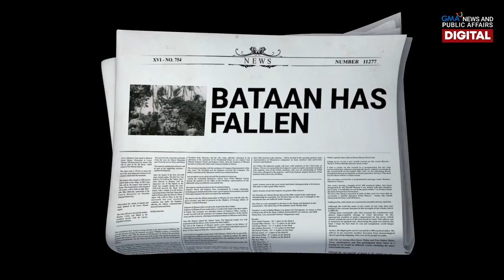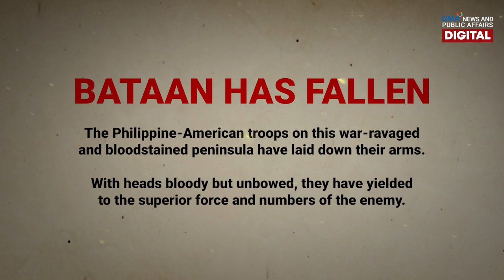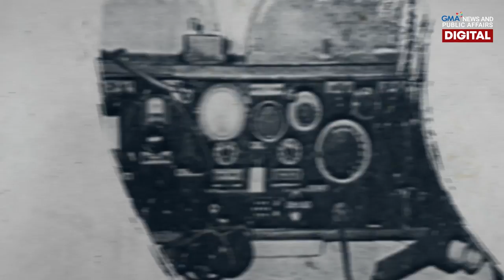Bakit tinawag na Araw ng Kagitingan ang Fall of Bataan? | Need to Know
Isa sa pinakamalagim na bahagi ng ating kasaysayan ang April 9, 1942. Ito kasi ang araw kung kailan bumagsak sa kamay ng mga mananakop na Hapon ang Bataan.

Sinundan pa ito ng tinaguriang "death march" kung saan libo-libong Pilipino ang nasawi.

Pero kahit isa itong madilim na yugto ng ating kasaysayan, patuloy pa rin natin itong inaalala. Bakit nga ba tinaguriang Araw ng Kagitingan ang Fall of Bataan? Alamin natin ang mga kuwento sa video na ito.